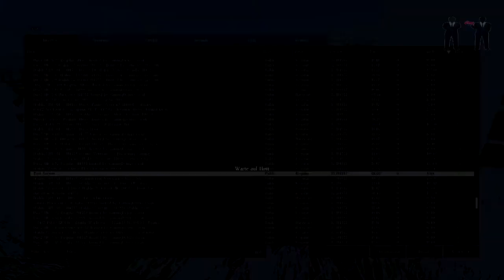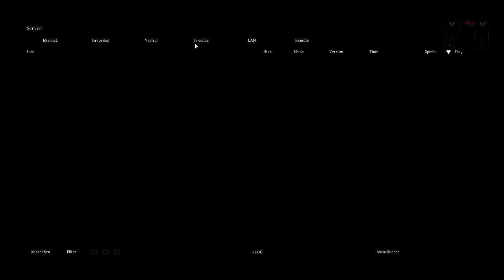DayZ Standalone [Deutsch/HD] #024 - Manu's DayZ Wünsche • Let´s Play DayZ Standalone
|DayZ Standalone|

Über uns:

wir sind 2 vollzeit Idioten, die in ihrer Freizeit nichts anderes zu tun haben, als zu zocken und das mit euch zu teilen.

Wir bieten euch hier Let´s Plays von den aktuellsten Spielen aber auch von Klassikern, Tutorials und anderen Bullshit.
Zudem machen wir hin und wieder mal einen Livestream auf Twitch, den wir auf unserer Facebookseite ankündigen werden.

Unser beklopptes Team besteht aus:

- Manuel
- Jonah